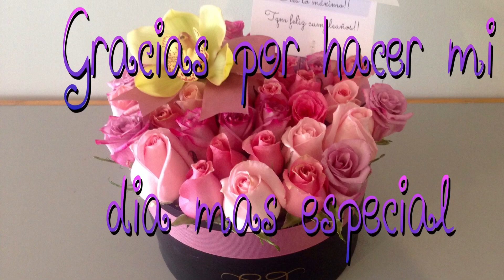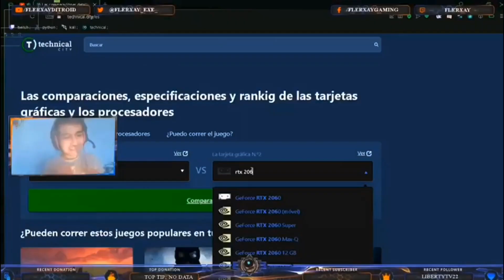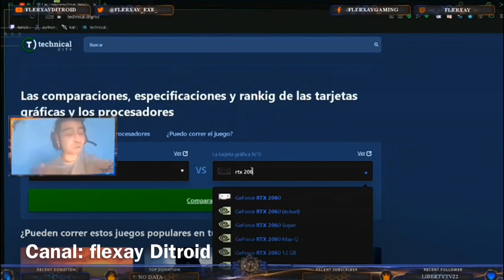Celebre mi Cumpleaños en Familia / una sorpresa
Gracias a todos por tanto cariño
les dejo un bonito video acompalado de una sorpresa